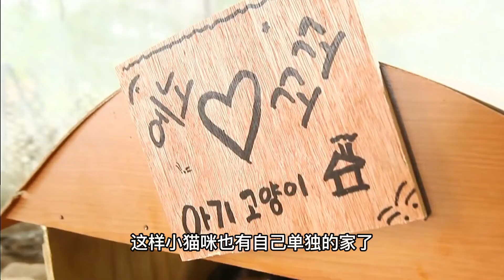一只猫咪把母鸡当成妈妈会怎样？猫咪与母妈的爱，结果很感人！【小墨记录者】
欢迎来到【小墨记录者】YouTube官方频道

分享世界记录，解说不一样的世界😁
定时更新救助流浪动物的视频😜
为这些默默付出的爱心人士点赞🤞